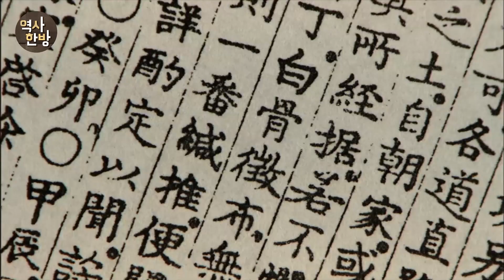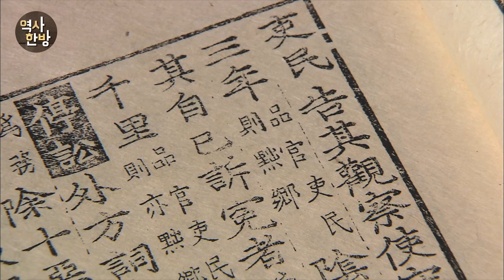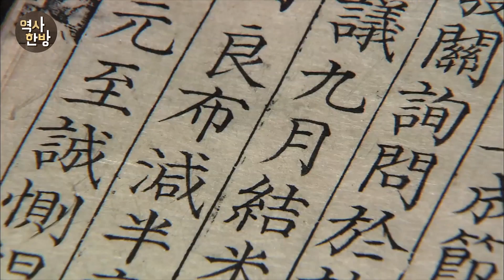영상한국사 I 237 군포의 폐단과 영조의 균역법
조선시대 백성들의 가장 큰 고통은 나날이 증가하는 세금이었다. 토지세와 더불어 백성들의 고통을 가중시킨 것은 군역이었다. 조선시대 16세에서 60세 사이의 양인남자들은 군역의 의무를 지고 군포를 내야 했다. 16개월에 2필씩을 내야 하는데, 양반은 제외됐다. 군포를 내지 못해 도망가는 농민들이 늘었고, 도망간 농민의 의무는 친척이나 이웃이 대신 져야 했다. 군역의 의무가 없는 어린아이나 죽은 사람에게 군포를 받기도 했다. 군포를 못 내면 다른 재산으로라도 그만큼의 몫을 빼앗았다. 이처럼 백성들이 억울한 일을 당해도 수령이 처벌받는 일은 드물었다. 조선 초기부터 존재했던 부민고소금지법 때문이었다. 이 법에 따르면 수령을 고소하는 백성은 군장 100대와 징역 3년에 처해졌다. 영조 대 문신이었던 박문수는 백성을 살리기 위해서는 먼저 군역의 문제를 해결해야 한다고 주장했다. 마침내 영조는 2필의 군포를 1필로 감하는 균역법을 단행한다. 하지만 당장은 부담이 적어졌다고 하더라도 부족한 군포는 결국 백성들이 채워야 했다. 이러한 폐단을 막기 위해 박문수는 양반도 세금을 내야한다고 주장했다.

조선시대 백성들의 부담 군역#군포#부민고소금지법#영조의 균역법#박문수